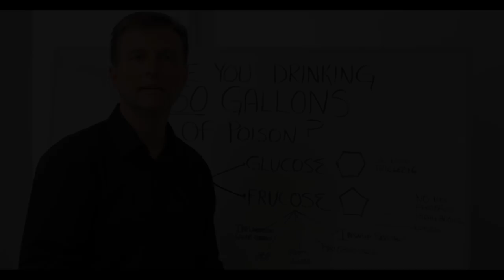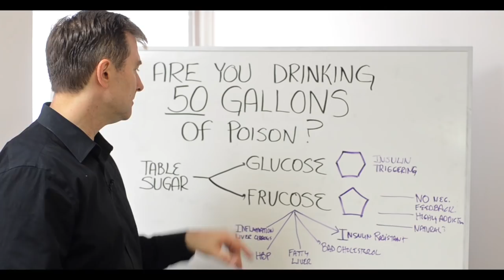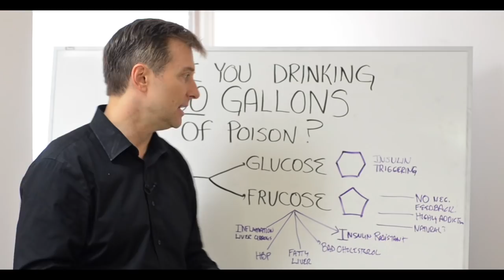Did You Realize that Most People Drink 50 Gallons of Poison Each Year? – Dr. Berg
Did you know that the average American consumes 50 gallons of poison every year? Watch this video to find out how you can avoid it.

Timestamps:
0:00 Are you consuming poison?
0:14 Glucose vs. fructose
0:54 The problem with fructose
1:29 Signs of fructose poisoning
3:17 Soda alternative
4:04 Why people overindulge in fructose
5:02 Hidden sources of high-fructose corn syrup

In this video, I want to talk to you about a huge problem we have today. The average American drinks 50 gallons of poison every year. Check this out:

Sugar turns into two forms in the body: glucose and fructose. Glucose triggers insulin and then is used by your cells for energy. Your body is used to processing and using glucose. However, fructose is a whole other story. None of your cells use fructose. Instead, it ends up in the liver. Your liver treats fructose like a poison.

To get rid of fructose, the liver has to convert it into fat deposits, which can accumulate around the liver, heart, and other organs. It’s a massive contributor to fatty liver.

Fructose messes with the receptors in the liver, causing insulin resistance and diabetes. It also causes fatty liver disease, high cholesterol, high blood pressure, fluid retention, inflammation, and liver cirrhosis.

Keep in mind that the fructose is fruit is not the same as having high-fructose corn syrup. Avoid products like soda, fruit juice, and candy. Check the labels on the food you buy. You’ll find it in cereal, yogurt, ice cream, snack foods, and even so-called “healthy” foods.

Unlike other forms of sugar, you can consume a massive amount of fructose without feeling satisfied. This leads to overindulging in unhealthy things like sodas. It’s also highly addictive—more addictive than cocaine.

Instead of sugary sodas, you can use carbonated water and liquid flavored stevia.

I hope this helped you realize how many of our foods contain the “poison” called high-fructose corn syrup.